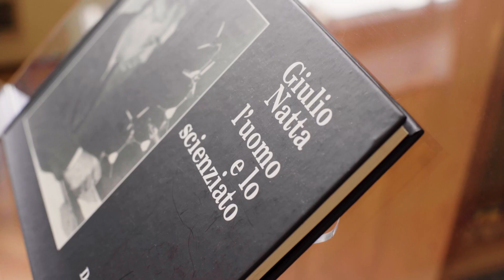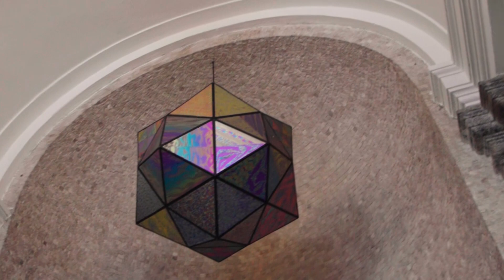MariaPia Pedeferri (Il Politecnico delle Donne)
Intervista con MariaPia Pedeferri, direttrice del Dipartimento di Chimica, Materiali e Ingegneria Chimica del Politecnico di Milano, per "Il Politecnico delle Donne": una serie di video-ritratti che presenta le storie professionali e personali di professoresse, studentesse e personale tecnico amministrativo, le donne che fanno il Politecnico.